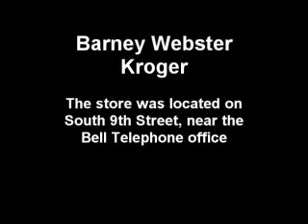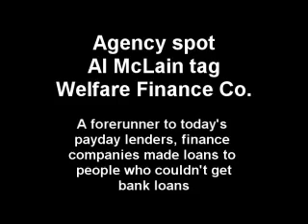MAP010.wmv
A second collection of commercials that aired on WNGO Radio in the summer of 1968. Companion piece to MAP004